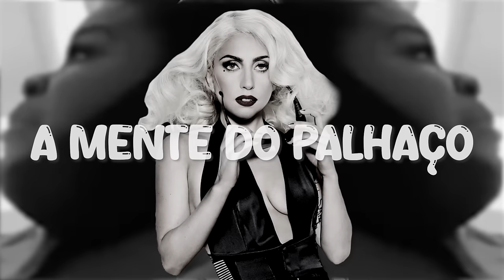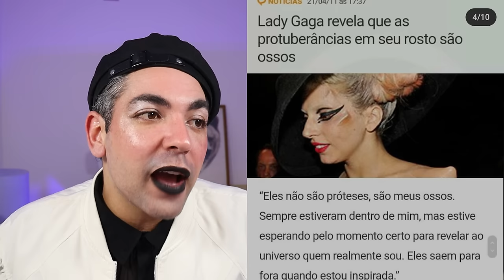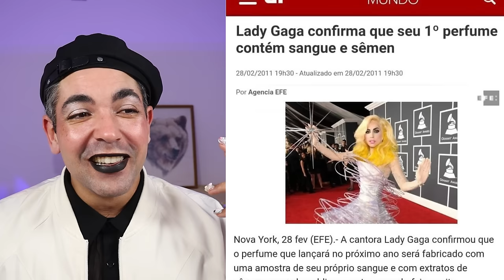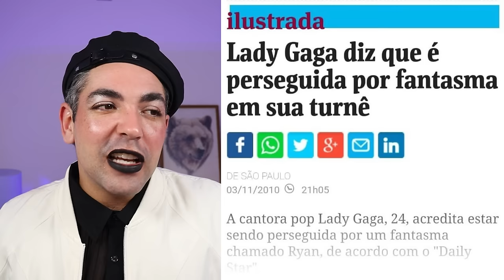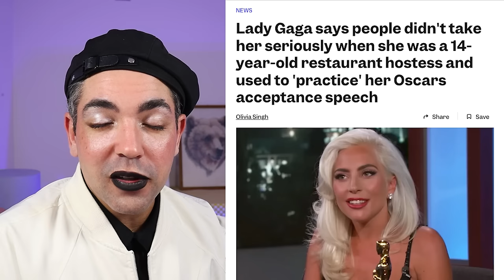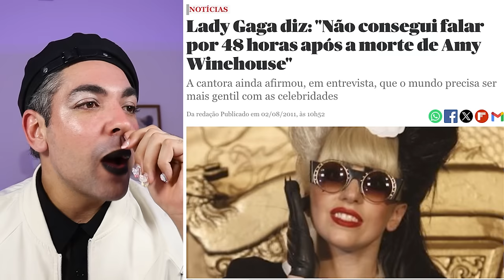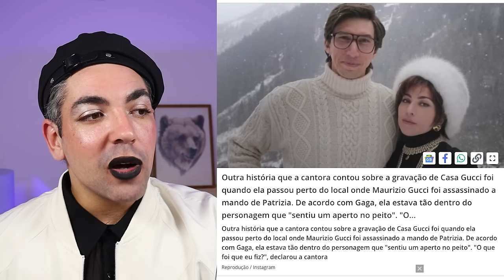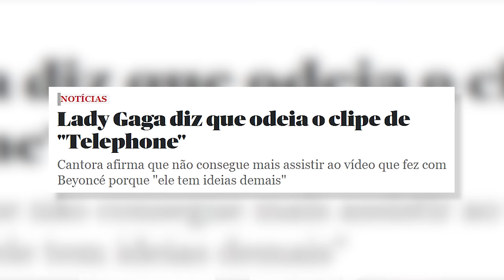LADY GAGA É VICIADA EM MENTIR? *a arlequina da vida real*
Você já ouviu aquela história de que a Lady Gaga passou três dias dentro de um ovo no Grammy? Ou que ela assistiu as Torres Gêmeas caindo... do terraço da escola (mesmo que não seja possível para a visão humana )? Sim, meus cristais, quando se trata da Gaga, as entrevistas são verdadeiros roteiros de ficção, e neste vídeo a gente vai fazer um tour pelas maiores fics que a nossa Mamãe Monstro já inventou!

Vamos começar com a era Casa Gucci, quando ela resolveu viver como Patrizia Reggiani por 18 meses (!!!), a ponto de precisar dos colegas de elenco para "exorcizar" o espírito da personagem de seu corpo. E não para por aí! Ela já dedicou álbum para a tia que nem conheceu, convenceu o mundo inteiro de que viu as Torres Gêmeas caírem a quilômetros de distância e ainda criou uma biografia de 80 páginas para Patrizia Reggiani! Confia, porque até quem não é fã fica se perguntando: “Será que essa mulher acredita no que fala?” 😂

E é claro que a gente não pode esquecer das roupas! Desde o look clowncore que deixou a internet em polvorosa, até o comportamento de "Arlequina" nas entrevistas (alguém mais achou que ela não saiu do personagem?), Gaga é um verdadeiro show à parte. O mais engraçado é que, mesmo com tanta fic, a gente não cansa de ouvir o que ela tem a dizer — ou de rir junto com (ou dela).

vamos nos divertir com as fics mais malucas que a Gaga já soltou por aí? e, quem sabe, daqui a um tempo, ela inventa mais uma e atualizamos o ranking! 👀💥